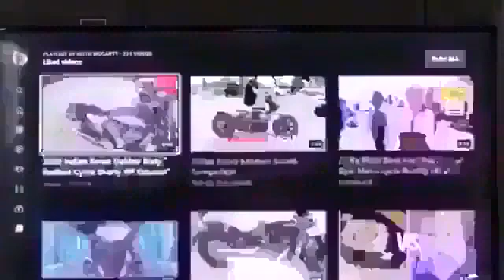1. "The Life of God’s Righteous Servant of Isaiah 53" God Dictated To Moshiach. Me.